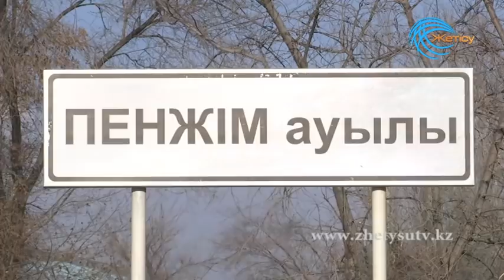Ауылдағы ағайын "Пиджим ауылы" (01.12.18)